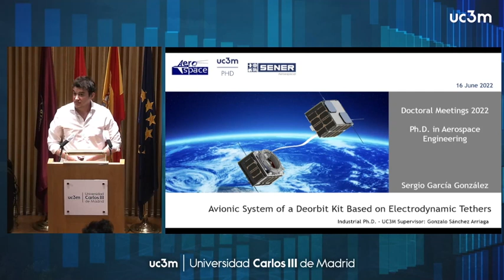PhD Aerospace Engineering Doctoral Meetings 21-22 - S. García